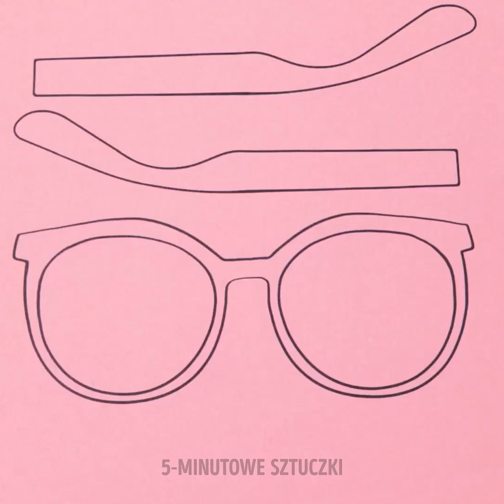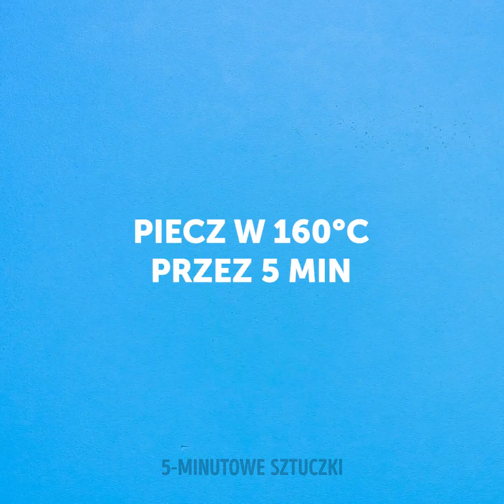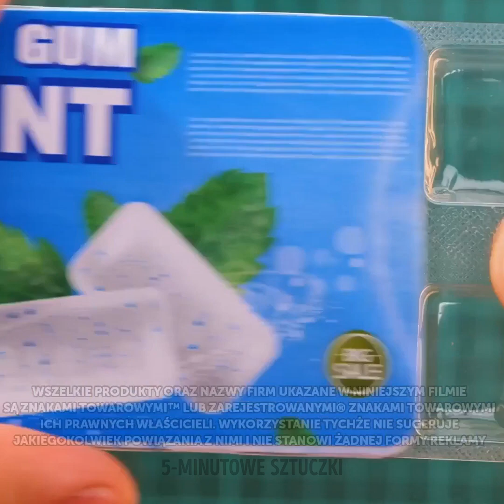Kolorowe biżuteryjne hacki i rękodzieło